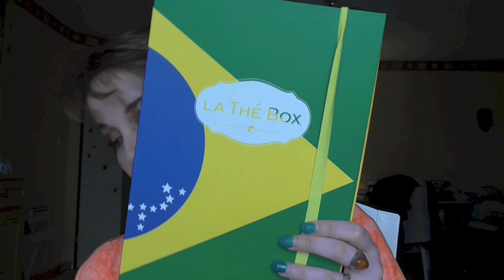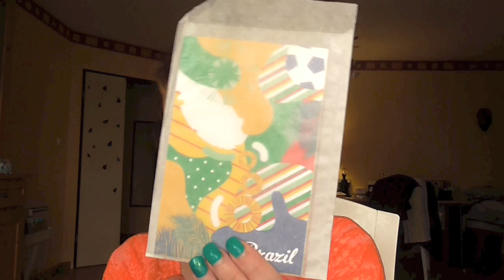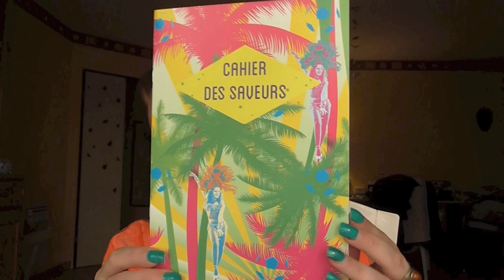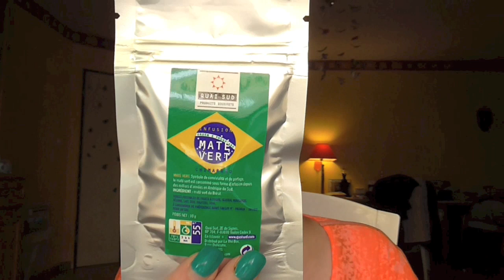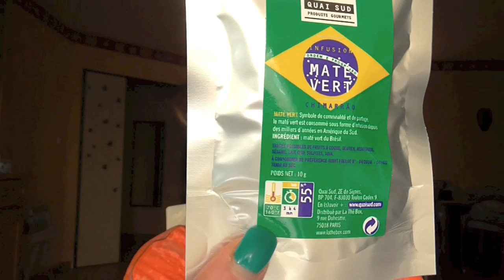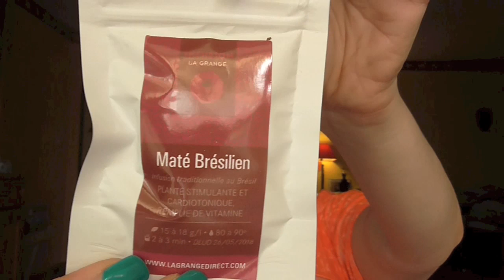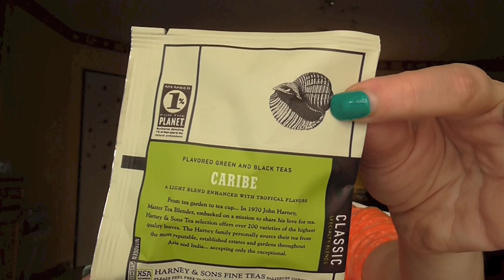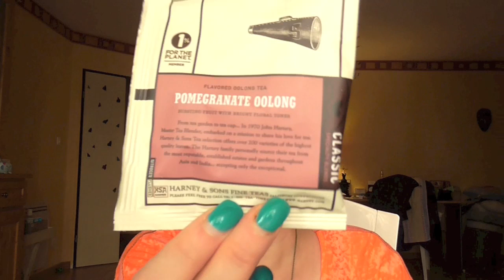La Thé Box du mois de juin...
@ Brazilllllll @  Prix: 17,90 euros par mois.